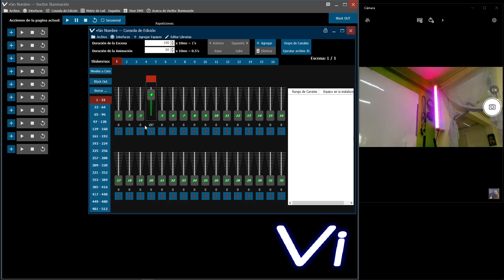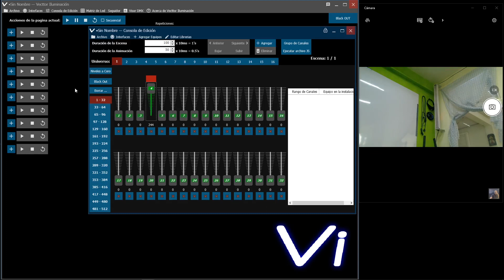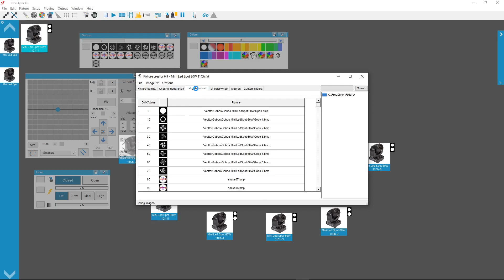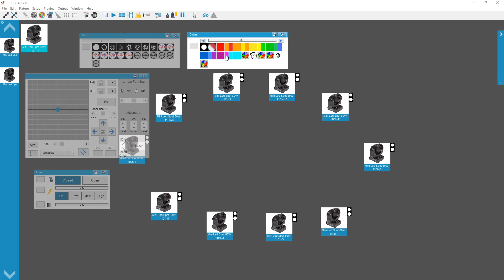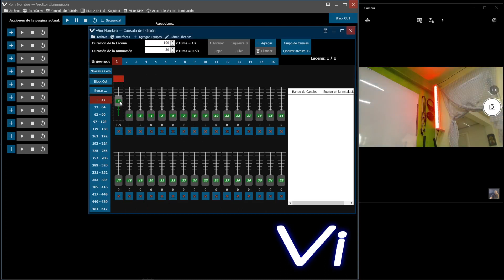Cómo encontrar los niveles correctos de un canal DMX para crear o corregir tu Fixture de FreeStyler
Método para encontrar los valores correctos de un canal DMX como los son:
-Rueda de Gobos
-Macros
-Rueda de colores
También agregamos una pequeña explicación para corregir una fixture que ha sido creada con falta de información.
Cualquier duda o comentario será bienvenido.
José Luis Ramírez González "Ulises Alfaro"
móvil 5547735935